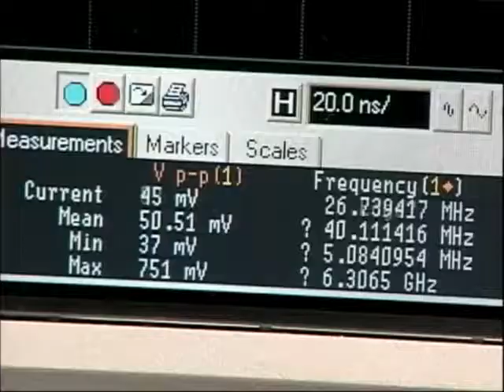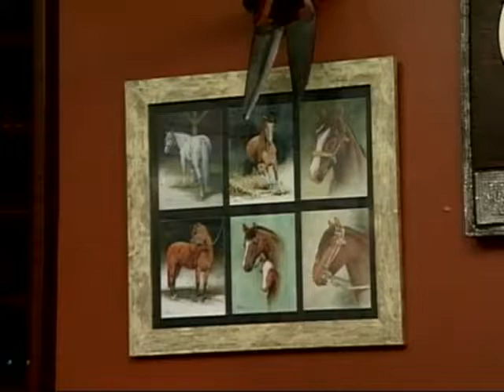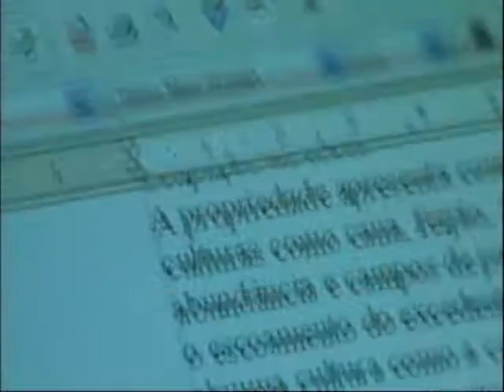Galpão Nativo TVE - 11/09/11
Galpão Nativo na Cabanha La Paloma com Bebeto Alves e também Cesar e Rogério